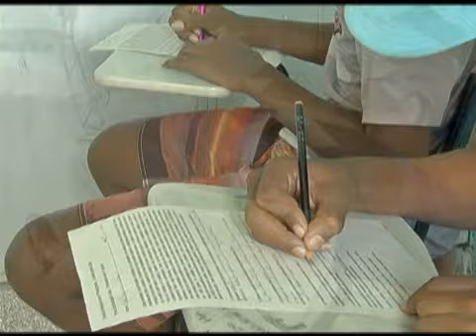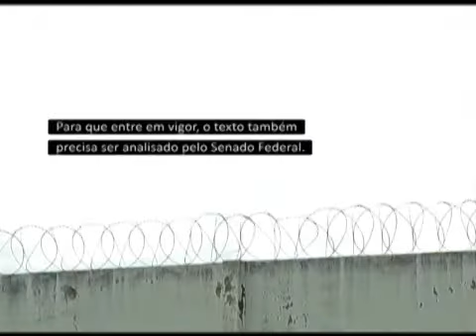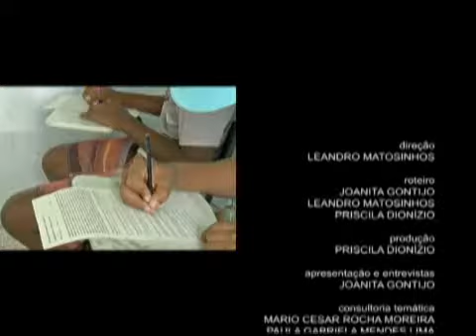TV Escola - 25 Anos do Estatuto da Criança e do Adolescente (4 de 5)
A 4ª aula aborda o ato infracional e as medidas socioeducativas. Temos um sistema penal juvenil na forma como dispõe o ECA. Isso derruba então a tese de que existe impunidade e que ela ocorre por um lacuna legislativa? Assista ao programa!
Na TV Assembleia, o programa TV Escola será exibido até sexta-feira (17/7), em dois horários: às 6 horas e às 13h30. No sábado (18), todos os episódios serão apresentados em sequência, a partir das 14h30. Cada capítulo tem 15 minutos e todos serão publicados na página do TV Escola